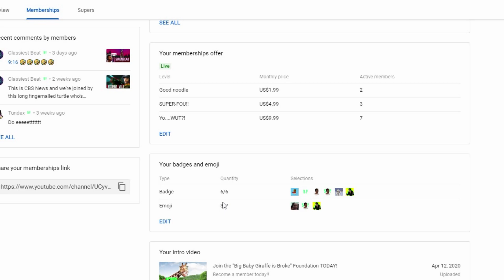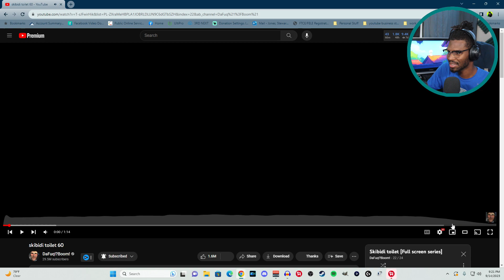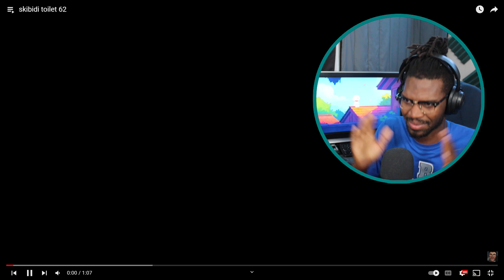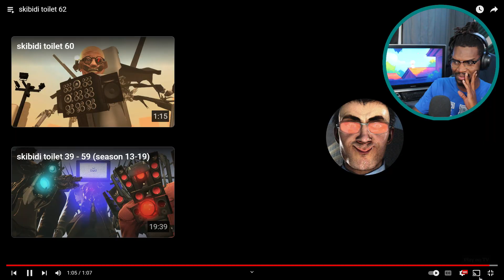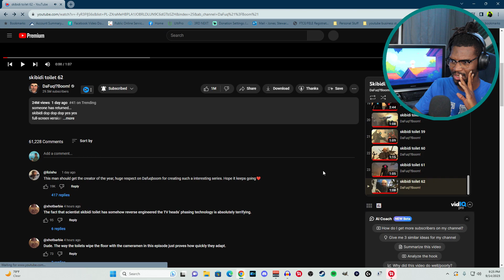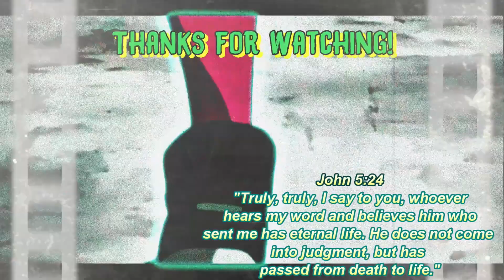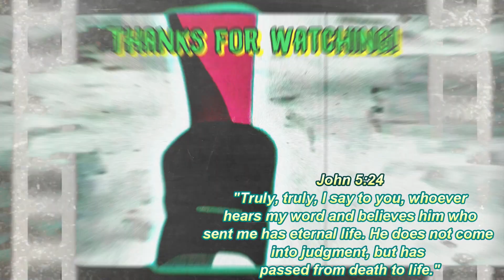The toilet's are preparing to counter attack!? | Skibidi Toilet Reaction (60-62 FULL SERIES)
Skibidi Toilets are the titular antagonists of the series of the same name made by ​⁠ @DaFuqBoom  . They are a species of toilets that come in different variants. There is also a Skibidi Urinal, however it only appears in Skibidi Toilet 2 and never comes back.

In this episode, we have several new characters coming into the mix! Speaker woman, and this weird...professor looking skibidi toilet. These guys keep getting upgrades straight outta NOWHERE!! lol I swear, how are these guys still alive? Hope you all enjoy the new video!

Please remember to be respectful of others in the comments and show them the love of Christ!